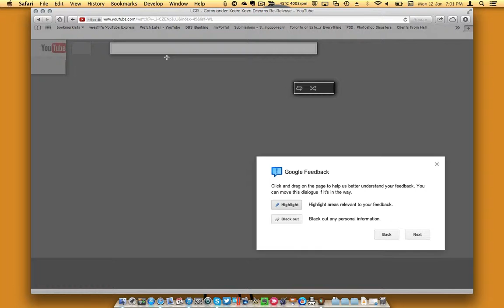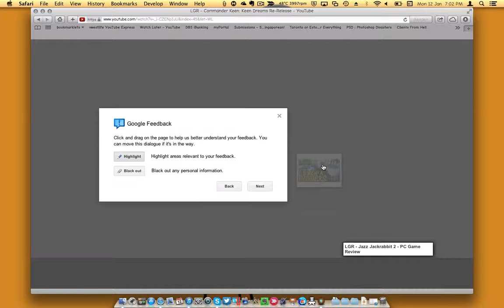Google Feedback freaks out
I was going to report a problem about the forced autoplay on playlists and this happened.